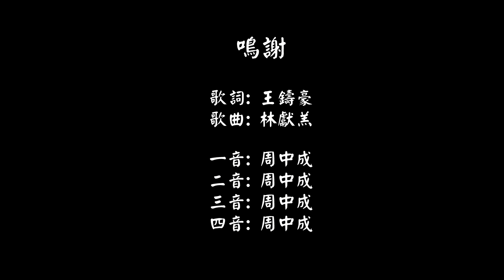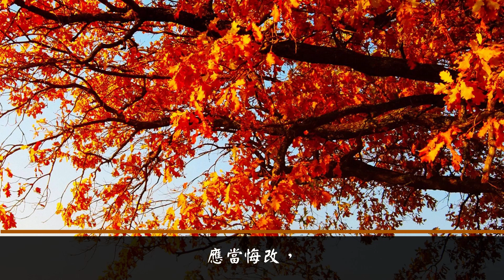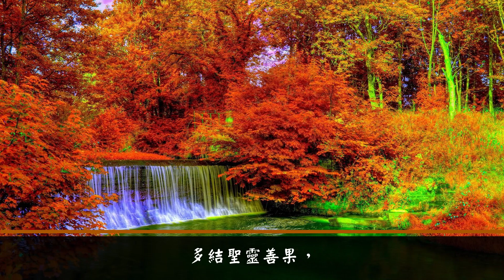多結善果 (一音版)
歌詞:
我父神是園主，
耕耘灌澆，
栽培真葡萄樹。
我們是葡萄枝，
繁茂發榮，
應多結良善果。
葡萄枝不結果，
被剪除扔在火，
焚燒淨盡。
多結善果，
葡萄枝被修理，
結果子更加多！

壞樹只結壞果，
應當悔改，
好樹方結善果。
眾兒女受管教，
滿腔愁苦，
平安果得成義。
從罪裡得釋放，
作父神的忠僕，
結成聖果，
蒙主喜悅，
結光明之善果，
良善忠誠公義。

多結奉獻善果、
和平善果，
以和平栽義果。
多結嘴唇善果，
倚靠耶穌，
以頌讚獻為祭，
多結聖靈善果，
就是仁愛、喜樂、
和平、忍耐、
恩慈、良善、
信實、溫柔、
節制之善果歸真神。

多結善果，常在主裡面；
多結善果，作主好門徒；
多結善果，父神得榮耀；
主揀選我們常常結善果。